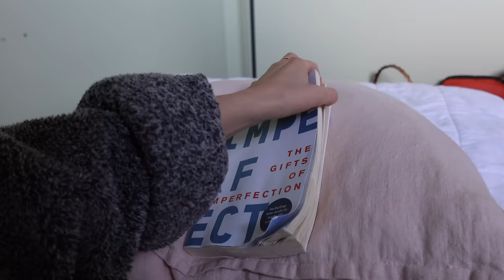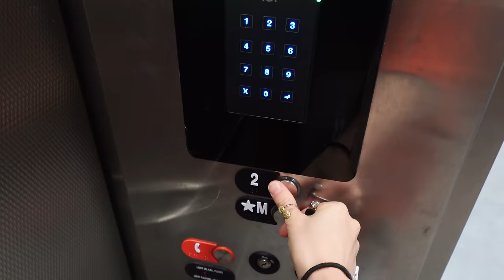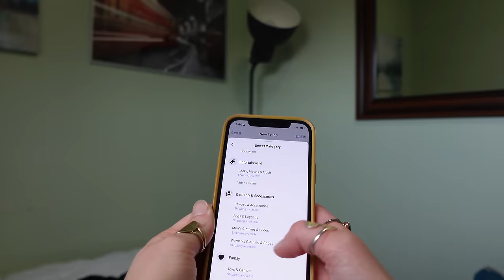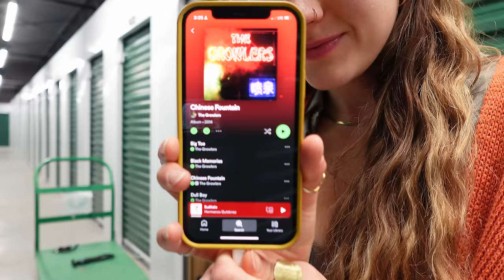VLOG what I eat in a day | selling everything & starting over.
to get the black Friday & cyber Monday sales!!!💚✨💛

Hey friends and welcome!🌞  Can you guess where I'm going? 👀

PODCAST:
Listen on Spotify:

My favourite Matcha!

Haumana Bars - the best bars for you & the planet